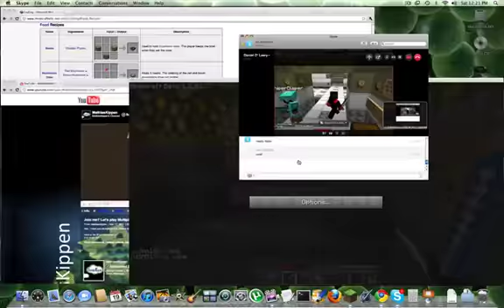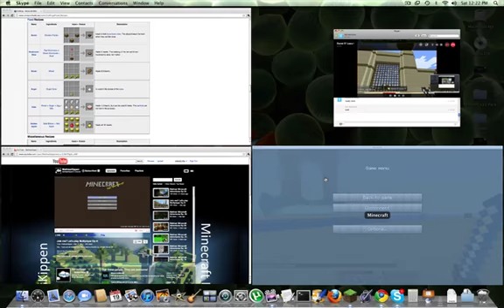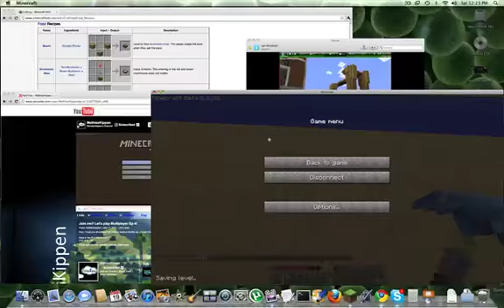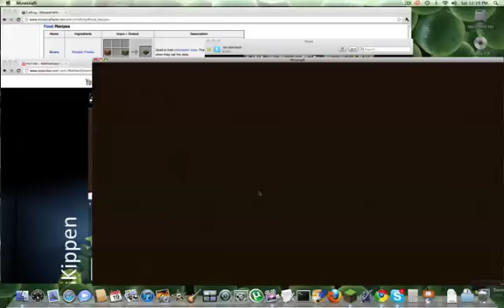Dual Commentaty With Danielol97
Yay